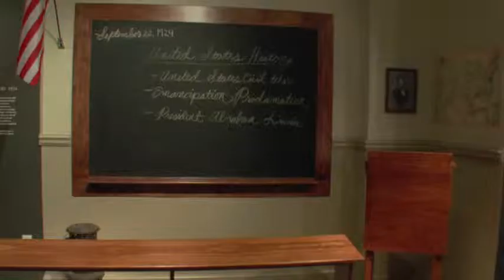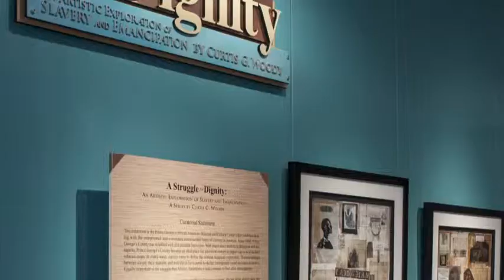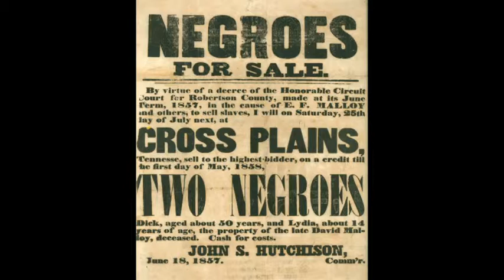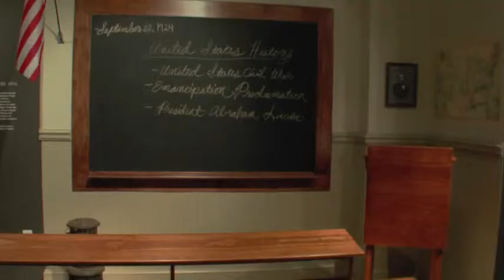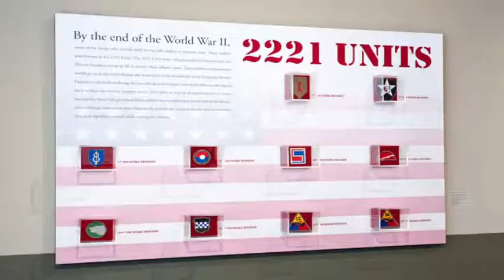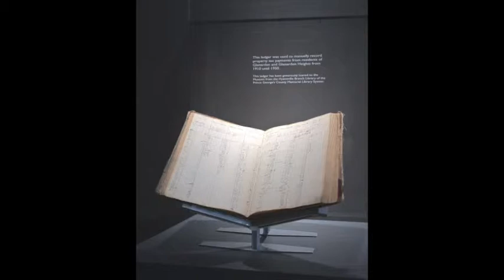Celebrating Music In Our Culture (PGAAMCC 2012 Gala Video)